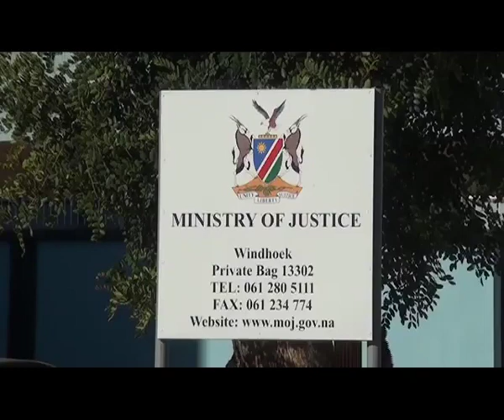AR to take on the Judiciary in nationwide protests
The leader of the Affirmative Repositioning (AR) movement, Job Amupanda has announced that on the 17 of November 2020, the AR movement will take to the streets to hold a national demonstration against the Judicial Service Commission for the lack of transparency in the recruitment process of the Prosecutor General.